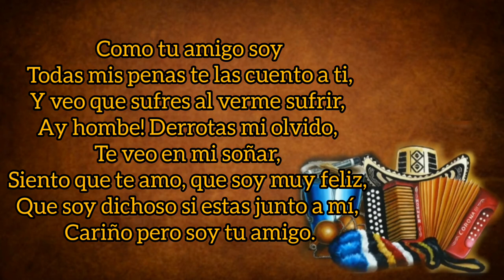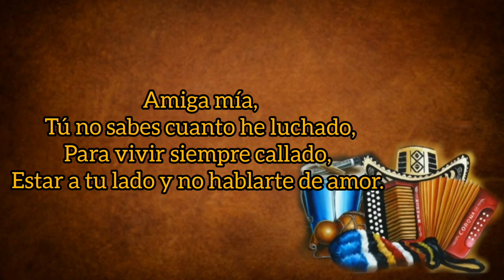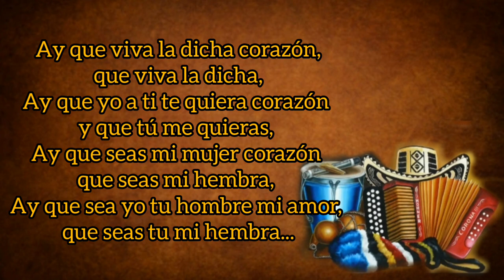Amiga Mía - Los Embajadores Vallenatos (con Letra) By Eusebio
TÍTULO: Amiga Mía
INTÉRPRETE: Los Embajadores Vallenatos
AUTOR: Romualdo Brito
ÁLBUM: Los Fantásticos
AÑO: 1988
CATEGORÍA: Vallenato